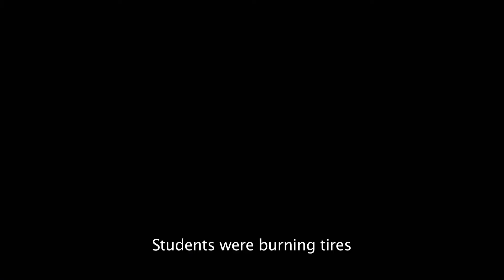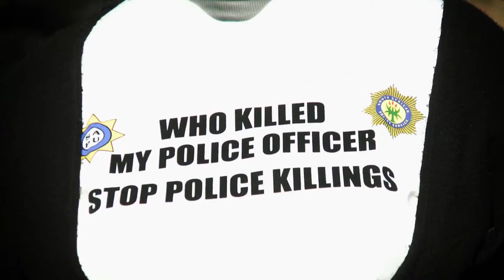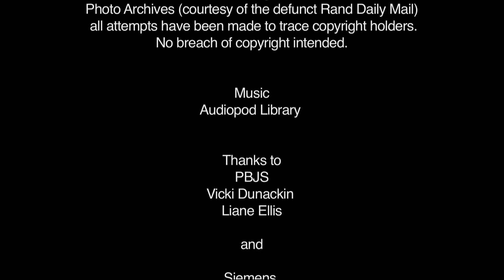Growing Hope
A Siemens City Stories film about sustainable living in an urban environment. Growing Hope is a film about a community garden that was started in the derelict grounds of an abandoned school in Soweto that has become a site of transformation and hope.

Started by Plea Environmental Agency the garden has seen former thugs and petty criminals become planters of vegetables and keepers of bees. "Yes, we are growing veggies now - but the real growth is in these boys."